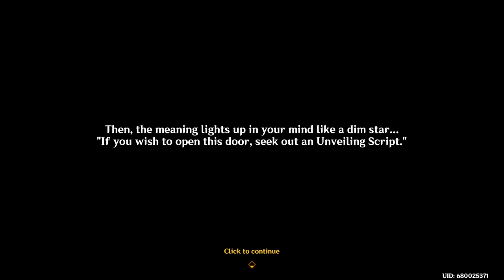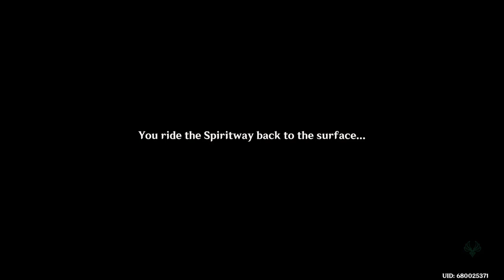Genshin Impact-Springs Event - Tracer No Tracing - PART-3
Join me as I tackle the Tracer No Tracing world quest, part of the Land of Vibrant Stone and Flaming Springs event in Genshin Impact. Watch for tips on completing the quest efficiently and earning all the rewards!

🎮 Quest Highlights:

Track down mysterious traces
Engage in exciting combat encounters
Unlock rewards for successful completion

Credits:

Event: "Land of Vibrant Stone and Flaming Springs"